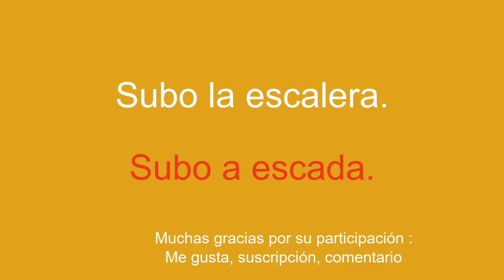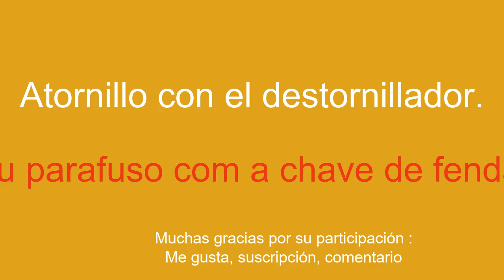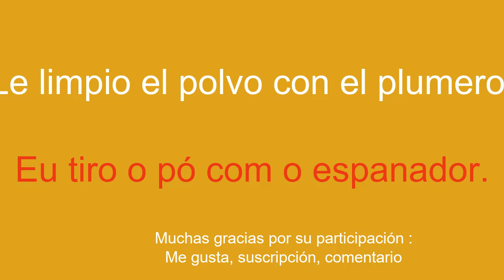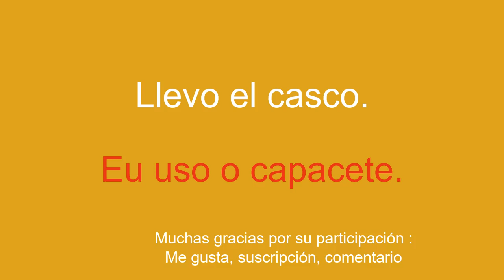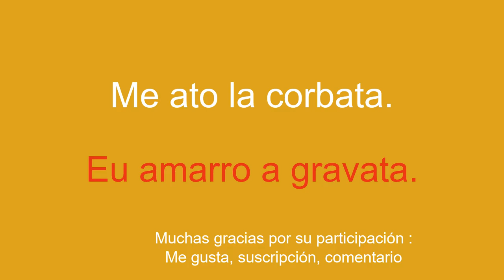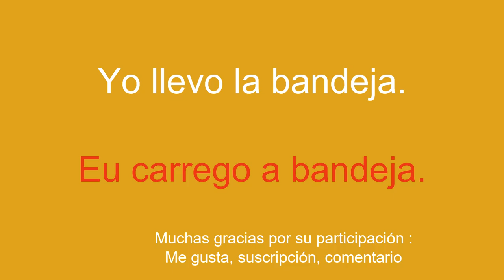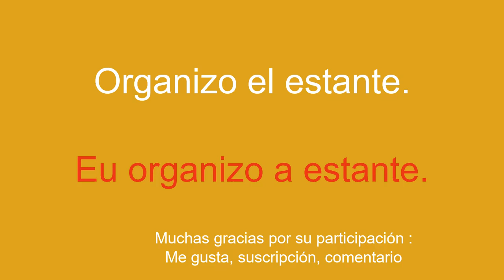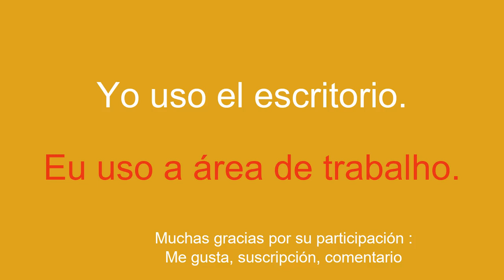Aprende RÁPIDO a hablar portugués